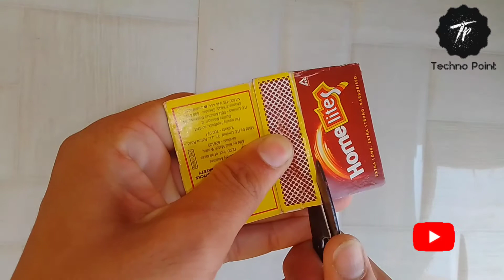1 amazing invention || Techno Point || Technology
So Creative Ideas That Are At Another Level. Simple inventions to make at home. DIY inventions using recycled materials.